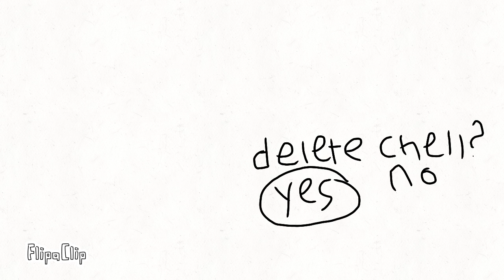Want you gone (fan animation wensday)